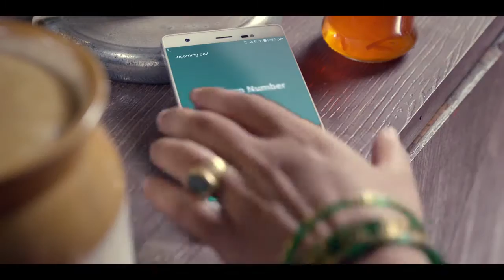ors phone 60sec usaid